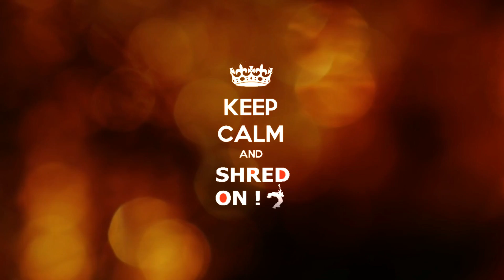Shred ON Tv - Jim Politis // Guitar Masterclass // Electric & Percussion Moments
Ο Jim Politis όντας ο πρώτος και μοναδικός έλληνας που έχει παίξει ζωντανά στο Royal Albert Hall με ξεχωριστές συνεργασίες (όπως με τον Stochelo Rosenberg από τους Rosenberg trio) και τεράστια εμπειρία μέσα από σεμινάρια που έχει επιμεληθεί παγκοσμίως και μάλιστα σε χώρες όπως η Σιγκαπούρη, η Μαλαισία, η Ουαλία, η Αγγλία κτλ. αλλά και στην Ελλάδα με σταθερή βάση το DjangoFest Athens ανήκει στην αιχμή του δόρατος της σύγχρονης κιθαριστικής μουσικής, με σημαντική δισκογραφία, συναρπάζοντας με το απίστευτο Gypsy Jazz παίξιμο του καταφέρνοντας παράλληλα να μεταπηδά στο Fusion σύμπαν της ηλεκτρικής κιθάρας αλλά και στον απαιτητικό χώρο του Percussion//Fingerstyle παιξίματος.

BIOGRAPHY

Jim Politis is the founder and lead guitarist of the Ethnic/Gypsy Jazz band The Ghost Notes. Coming from a music background that combines many different music genres (metal, jazz, rock, blues, funk) he presents a modern approach in Gypsy Jazz Music.

He has shared the stage with Stochelo Rosenberg of The Rosenberg Trio,on The Ghost Notes' first concert of their 3rd European Tour, in Athens, Greece,
and collaborated with jazz pianist George Kontrafouris on The Ghost Notes' second Album, ''Secrets Of A Memory’’.

He has appeared live in mumerous venues and festivals, including The Royal Albert Hall (UK), Djangofollies Festival (Belgium), 4 times in Djangofest Festival (Greece), Brussels Jazz Marathon (Belgium), JekerJazz Festival (Netherlands), and has had 5 European tours with The Ghost Notes, as well as a solo tour in Malaysia and Singapore.

He currently lives in Athens, where he teaches music, and he performs live with The Ghost Notes all over Europe.

Jim Politis uses RM Acouctics Pre Amps,Sigletos custom made guitars and is an Ambassador of Scheltler Group.

- Founding Member and Guitarist of the bands:

THE GHOST NOTES (2012 – Present)
Music Style: Gypsy Jazz
Album: Jazzy-Key (2013)
Album: Secrets Of A Memory (2015)
Album : Dance of Colours (2017)

First European Tour - May 2013
(Athens, Florence, Bologna, Prague, Berlin, Brussels, Maastricht, London, Cardiff)

Second European Tour - May 2014
(Athens, Florence, Bologna, Zagreb, Budapest, Prague, Brussels, Maastricht, London, Cardiff,
Brighton, Newcastle-Under-Lyme, Llantrisant, Liverpool)

Third European Tour - February/March 2015
(Athens, Florence, Zagreb, Munich, Brussels, London, Birmingham, Cardiff, Liverpool)

Performance at Djangofollies Festival (Belgium) - January 2016

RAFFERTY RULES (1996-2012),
Music Style: Metal
Albums: Rafferty Rules 1, Grandma's Words, Dare To Be Different,
Outburst, Name Your God, Dispossessed

TONE36 (2007 – 2010)
Music Style: Progressive Rock
Album: Saying Is One Thing, Doing Is Another

PRAXIS (2005 – 2008)
Music Style: Jazz Fusion
Album: Introduction

PERSONA NON GRATA (1999 – 2001)
Music Style: Funk Rock
Album: Persona Non Grata

VICIOUS CIRCLE (1998 – 2000)
Album: Vicious Circle

- Founder and Organiser of the yearly GUITAR JAM FESTIVAL for 4 consecutive successful
years in Volos, Greece (2008 – 2011)